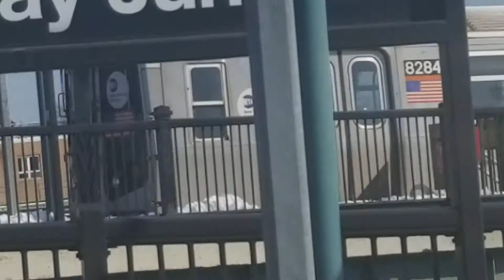R143 (L) at Broadway Jct